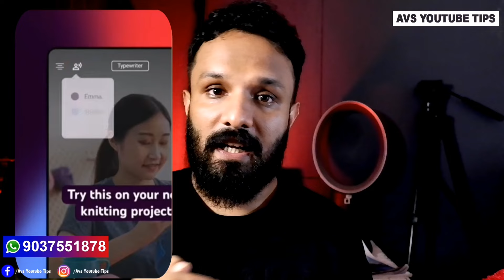ഇനി Youtube Shorts Views പറക്കും | Grow Youtube Shorts Views | Youtube Shorts Uppdate 2024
how to add thumnail on youtube  shorts. In this video, you will learn effective strategies for increasing views on your YouTube Shorts. Discover valuable tips and techniques to help grow your audience and maximize the visibility of your short-form videos.
നിങ്ങൾക്ക് എന്റെ യൂട്യൂബ് സർവീസ് ആവശ്യമുണ്ടെങ്കിൽ വീഡിയോയിൽ കാണുന്ന നമ്പറിൽ മെസ്സേജ് അയച്ചാൽ മതി

My favourite Gear tool📸

Important Videos For New Youtubers :-    • Malayalam Youtube Tutorial

querysolved
1 how to grow on youtube shorts
2 hack to get more shorts views
3 how to get more views on youtube shorts fast
4 youtube shorts and youtubeate 2024
5 youtube shorts thumbnail option not showing
6 how to add thumnail on youtube  shorts